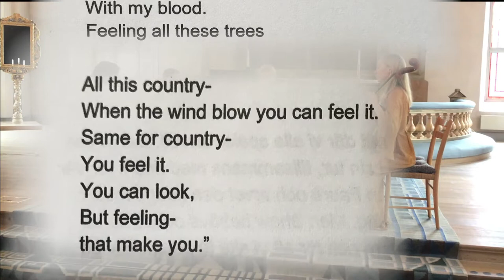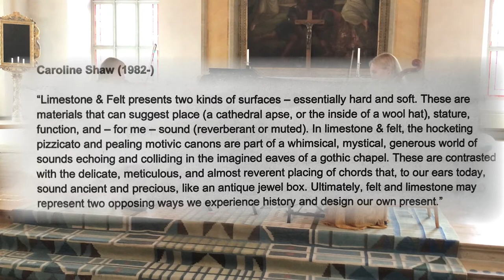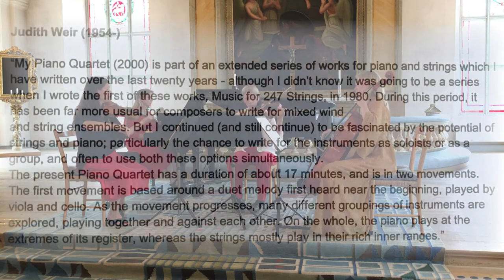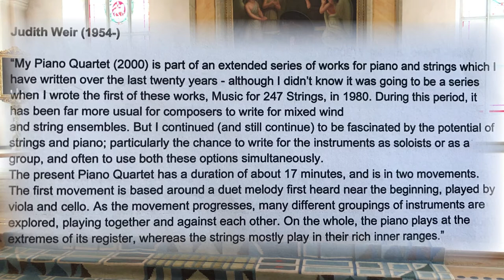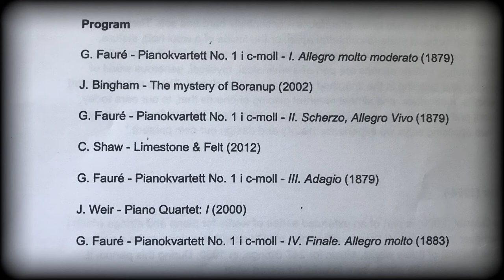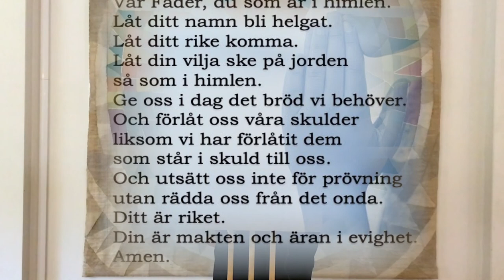Konstellation: Kvartett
Program

G. Fauré - Pianokvartett No. 1 i c-moll - I. Allegro molto moderato (1879)

J. Bingham- The mystery of Boranup (2002)

G. Fauré - Pianokvartett No. 1 i c-moll - II. Scherzo, Allegro Vivo (1879)

C. Shaw - Limestone & Felt (2012)

G. Fauré - Pianokvartett No. 1 i c-moll - III. Adagio (1879)

J. Weir - Piano Quartet: I (2000)

G. Fauré- Pianokvartett No. 1 i c-moll - IV. Finale. Allegro molto (1883)